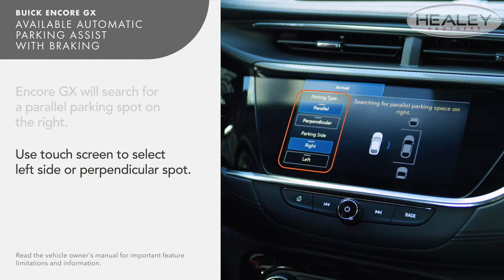Buick Encore GX - Available Automatic Parking Assist with Braking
Automatic parking assist with braking makes parking easier than ever before! Here’s how to use it on the Buick Encore GX.